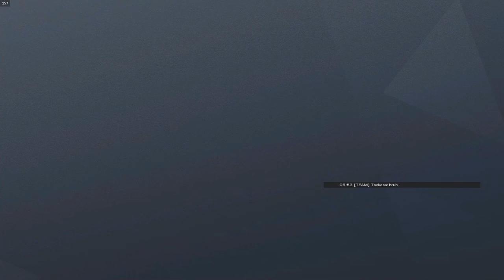The Ultimate Rainbow Six Siege Video...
This is the ultimate rainbow six siege video ever...